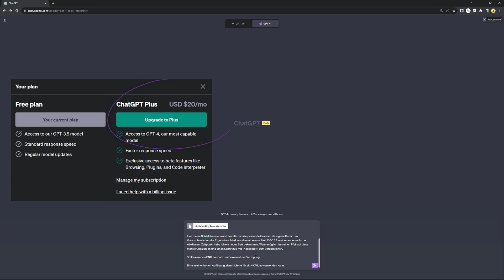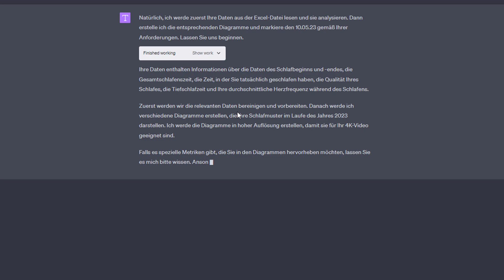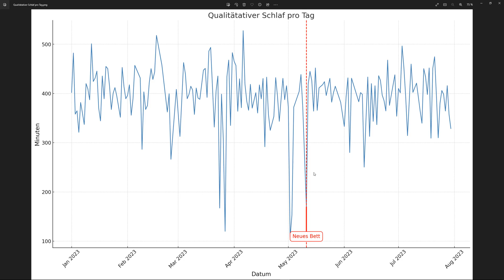Graphen aus Daten mit ChatGPT erstellen [schnelle Anleitung]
In diesem Tutorial-Video zeige ich dir schnell wie ich Graphen aus meinen Schlafdaten (Excel-Datei) mit dem ChatGPT Code Interpreter erstelle.

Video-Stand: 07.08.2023